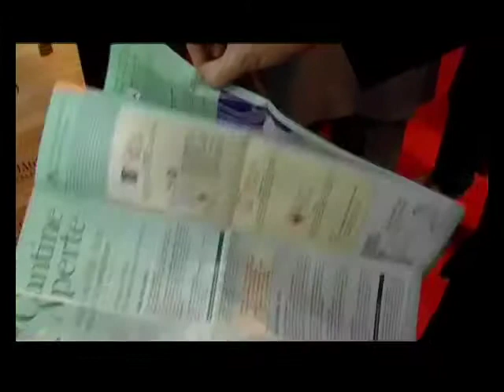ore 11.00: Cantine Aperte e Cantine nei Castelli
il Signor Alberto d'Attimis - Maniago ci racconta le prossime iniziative